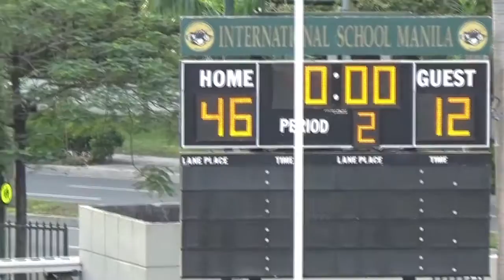Clark Jets vs ISM Game 2 January 14